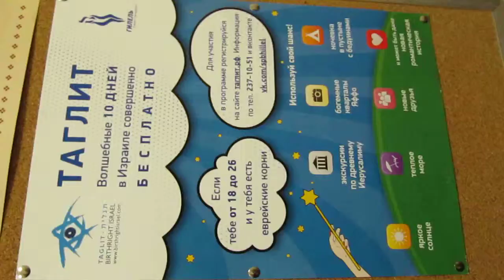Запись с концерта Татьяны Дрыгиной в Санкт-Петербурге, в помещении Еврейского общинного центра, 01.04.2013